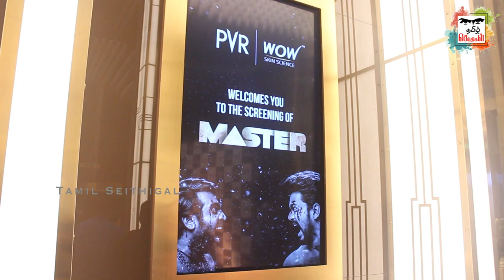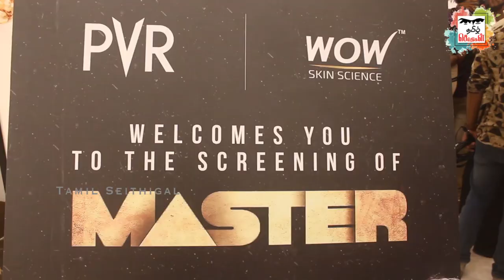Yashika Aannand & Aishwarya Dutta at PVR - VR Chennai Mall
The Official Tamil Channel of Tamil Seithigal. Stay updated with the latest Tamil movie news, Gossips, Audio Launch, Press Meet, Celebrity Interviews, Trailers, Shooting Spot, Latest News , of Tamil Nadu and India politics News in Tamil, National News Live, Breaking News Live, Kollywood Cinema News,Tamil news Live, Sports News in Tamil, Business News in Tamil & tamil viral videos and much more news in Tamil. Tamil news, Movie News in tamil  & News in Tamil, Tamil videos Preview and a lot more for this is your one stop destination for entertainment!